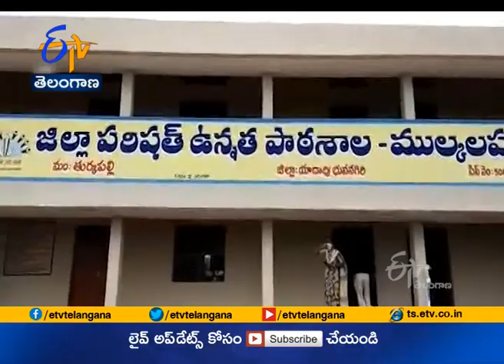Ghantaravam 9 AM | Full Bulletin | 8th Jan 2021 | ETV Telangana | ETV Win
8th Jan 2021 | Ghantaravam 9 AM | ఘంటారావం | ETV Telangana | ఈటీవీ తెలంగాణ | ETV Win | ఈటీవీ విన్‍